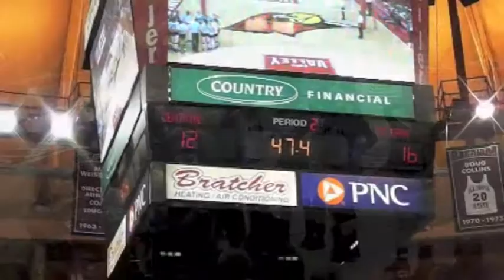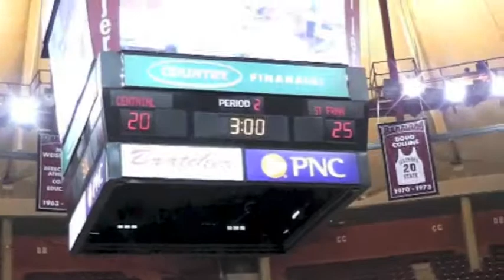Set2 Illinois State SemiFinal: St Francis Wins 25-20, Sam Dubiel 4 Libero for St Francis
Game2 ISHA State Semi Final St Francis Wins 25-20, Sam Dubiel 4 Libero for St Francis